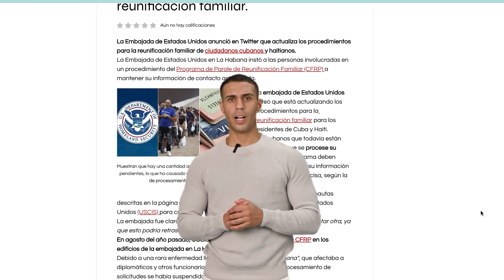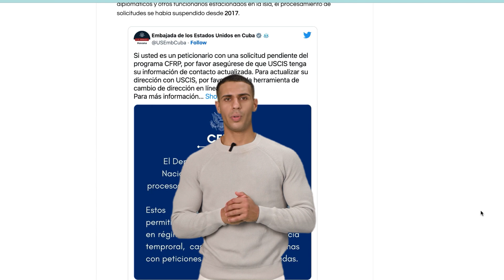Embajada de Estados Unidos en Cuba anunció actualización para la reunificación familiar .